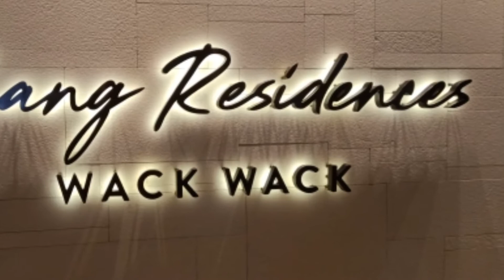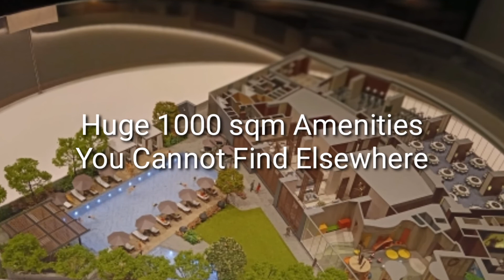Shang Residences in Mandaluyong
Shang Residences Celebrity Condo is the biggest and finest luxury homes in Wack-wack Shaw  Blvd area. With wide spaces of 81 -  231 sqm expansive rooms to choose from. The north middle 2-3 bedroom units has a full view of the lush greenery of the Golf Course just like looking at Manhattan Park. With unique luxury 1000 sqm of Amenities you can't find anywhere else which includes its own theater.